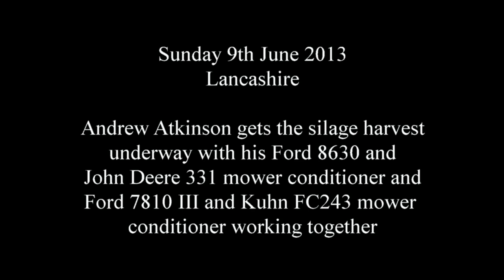FORD 7810 III AND FORD 8630 MOWING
SERIOUS GRASS 20: Ford 7810 III and Kuhn mower conditioner and Ford 8630 and John Deere mower conditioner working together on Andrew Atkinson's dairy farm in Lancashire in 2013.